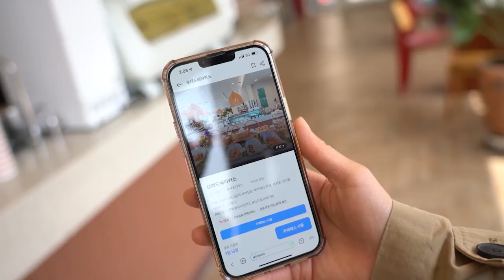제주도 카페패스로 갈 수 있는 서귀포 오션뷰 카페 보래드베이커스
3일 동안 매일 3시간마다 1잔씩 커피를 무료로 이용할 수 있는
제주도 카페패스!

 제주도의 예쁜 여러 카페를 다녀봤는데 제주 서귀포 보래드베이커스 오션뷰 전망도 빵도 모두 만족!

만원에 이모든 혜택 누리기!